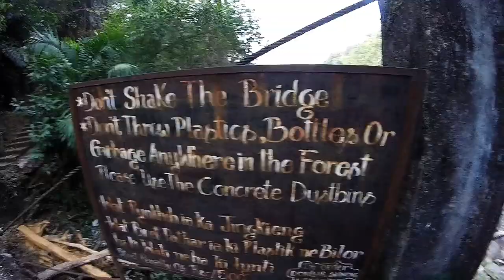Rainbow Falls, Nongriat, Meghalaya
Over the Rainbow Falls, Nongriat, Meghalaya February 2021.

Sound track:
Grateful -  NEFFEX